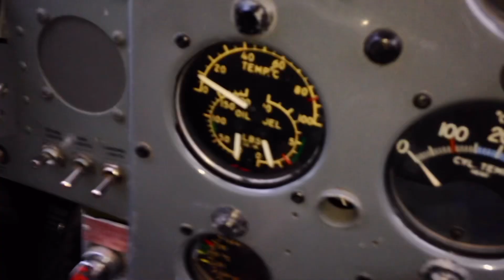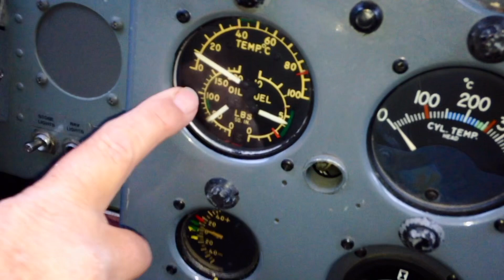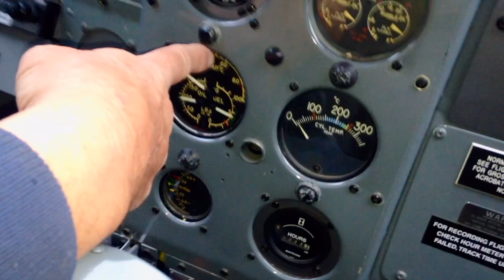De Havilland Beaver Cold Start How To / AV GAS Lessons (Audio Visualizer)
Pilot: Johny Tsunami